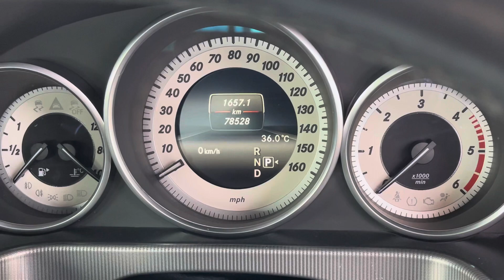E220 CDI Facelift W212 เบนซ์แพง เท่ากับ ของดี ? เฮียซัน Mercedes Perfect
benz e-class e220 cdi เปลี่ยนประสบการณ์ใหม่ชีวิตวันเกษียณ ?
W212 e220 cdi คันสวย ๆ
อยากมี เบนซ์มือสอง w212 e220 cdi มือสองใช่ไหม ?

ปรึกษาเฮียซัน Mercedes Perfect